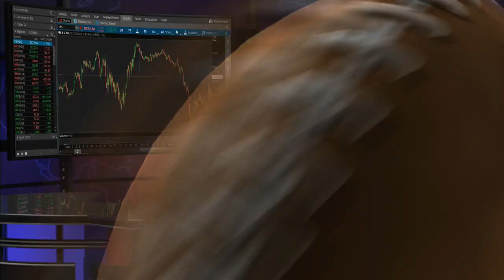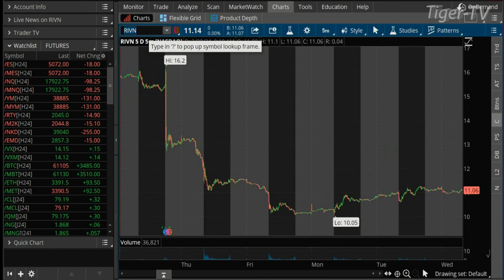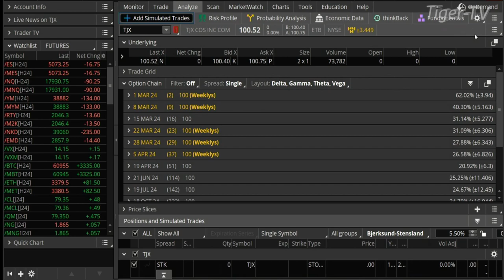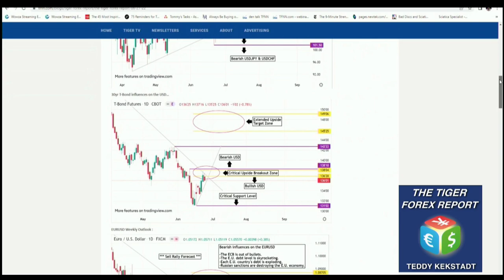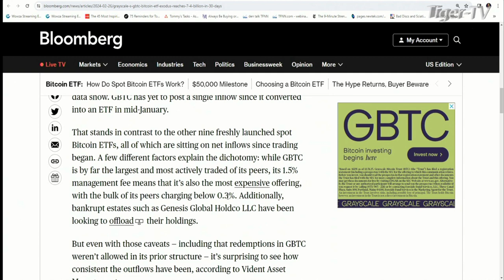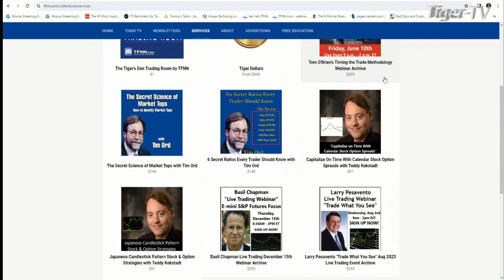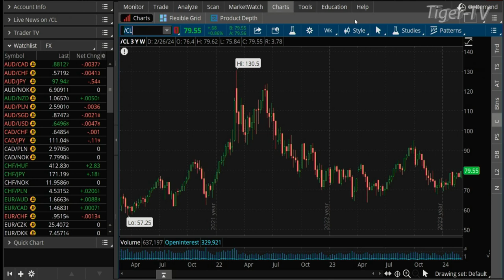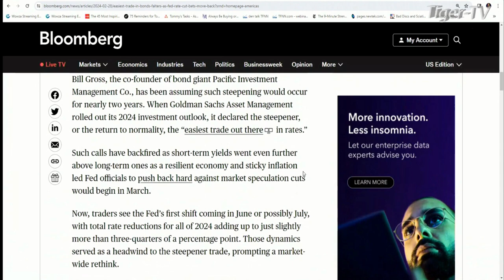February 28th The Morning Market Kickoff with Tommy O'Brien on TFNN - 2024